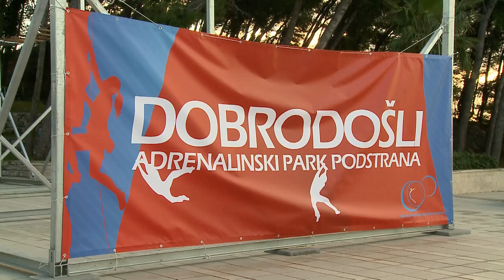zemlja čudesa - Božićna bajka Podstrana